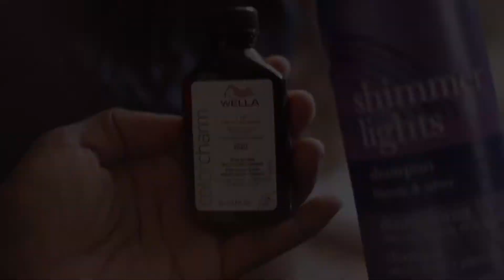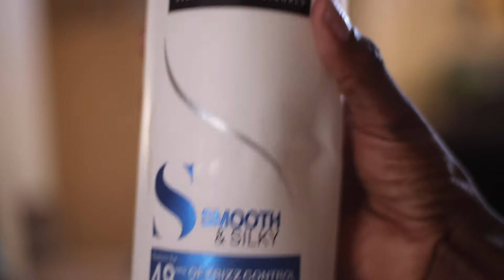Mommy Makeover On a Friend| Hair + Makeup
Hey beautiful people, here's video of me doing a Makeover on a friend we cut and go blonde. I am happy she trusts me and glad everything turned out and she loved it.

Other YouTube
Channels__________________________________________👇

Keep in touch with my daily life and more 💋❤